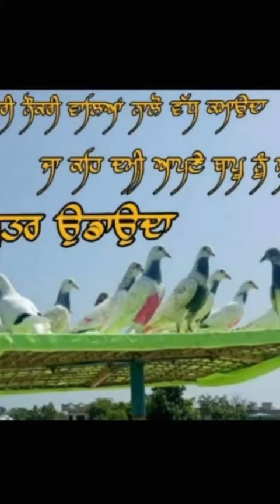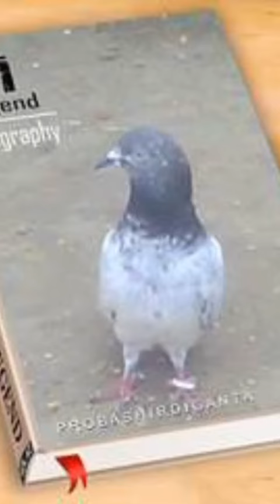Kabootar Bazi new song 🎵 2021#ronakkhateri kabootar club Punjab